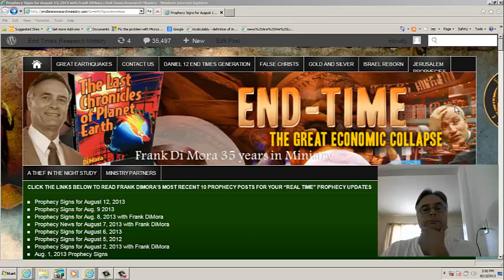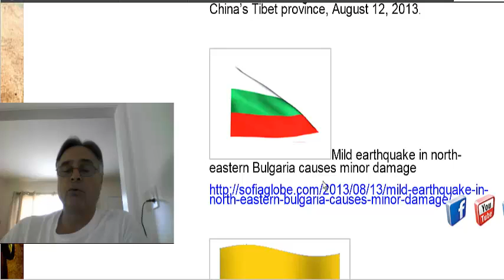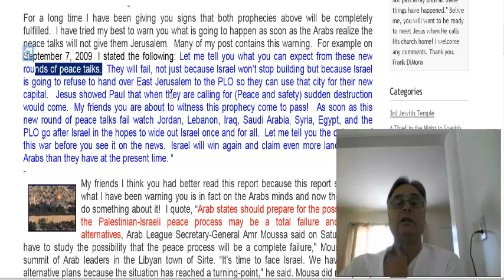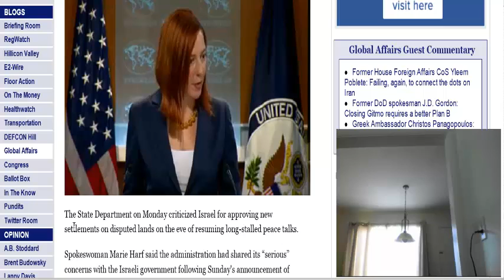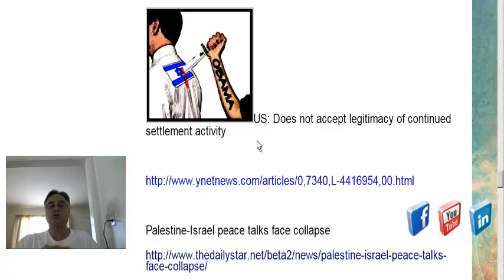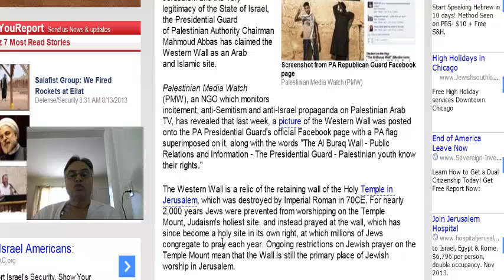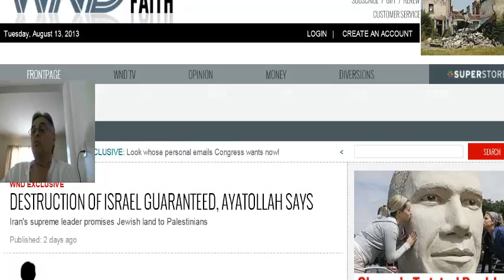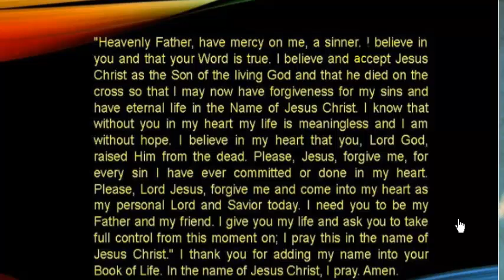More Failed Peace Talks?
Find out what will happen with the next round of peace talks